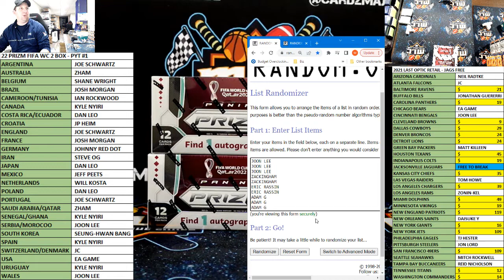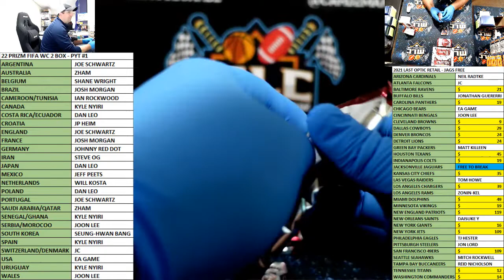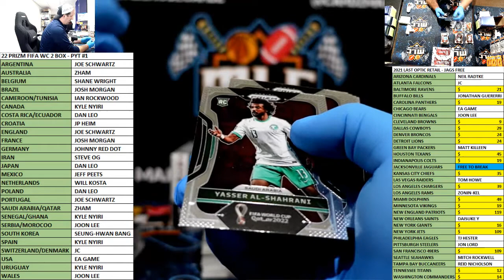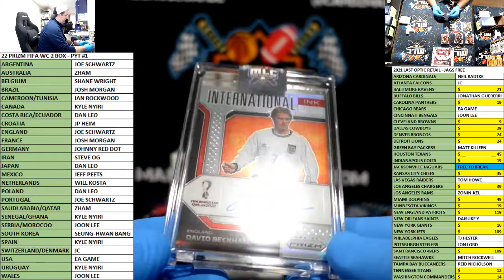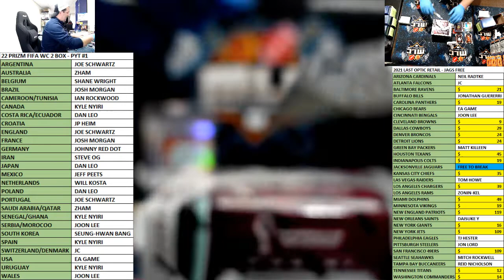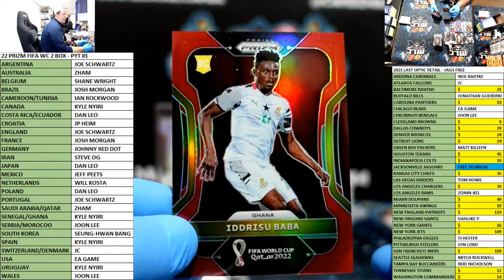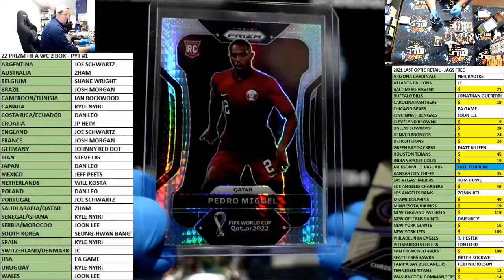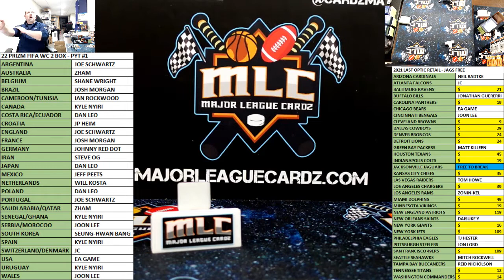22 PRIZM FIFA WC 2 BOX - PYT #1